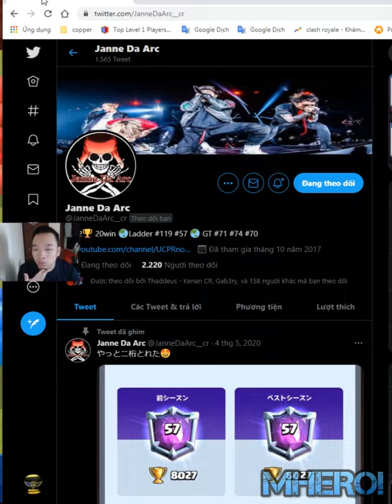Sparky Mirror Giant Skeleton deck 👈Janne Da Arc Clash Royale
Link DECK:
Follow him!